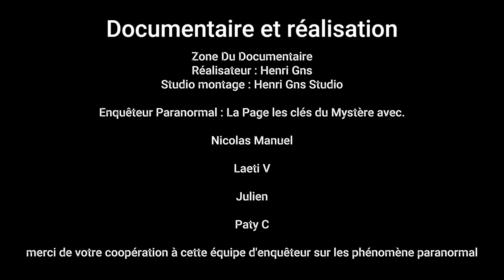intro projet mystère épisode N°2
petite intro de l'épisode n°2 samedi ont par pour ce tournage avec à nouveau l'équipe les clés du mystère d'ailleurs un live sera sur leur page tout au long de l'enquête de samedi 2 septembre. Moi, la question que je me pose sur ce sanatorium, que va-t-il nous racontais sûr, c'est nouvelle pièce jamais faite.

votre présentateur: Henri Gns ou en  voix Off
Henri Gns rédacteur :
cameramen ; photographe ;  prise de son ; montage vidéo en studio ; choix des musiques ; logistique matériel ; recherche et enquête histoire du lieux.

Copyright: Henri.Gns-©
montage vidéo Henri Gns